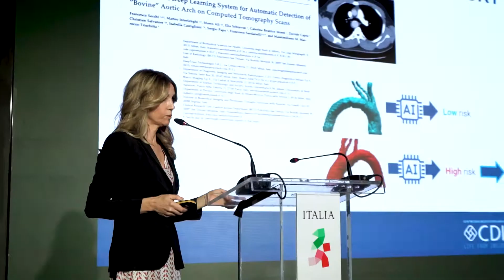Centro Diagnostico Italiano - Intelligent Imaging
Made in The Ad Store Italia
adstore.it